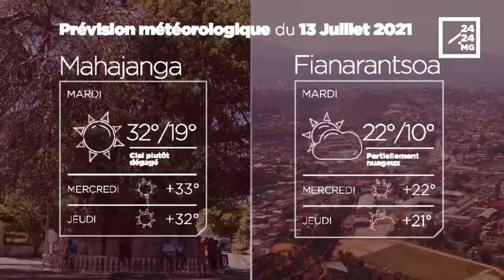METEO du 13 juillet 2021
Les prévisions météorologiques des grandes villes de Madagascar pour la journée du 13 juillet.